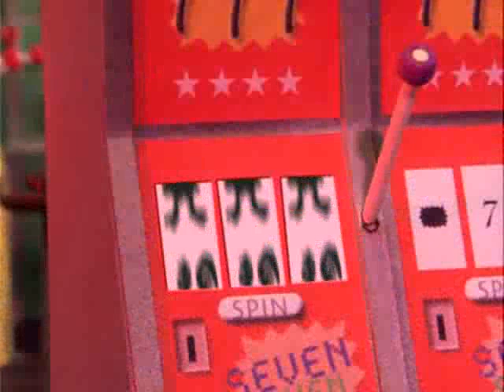Robot Chicken - Board Game Movies: Slip 'N Slide